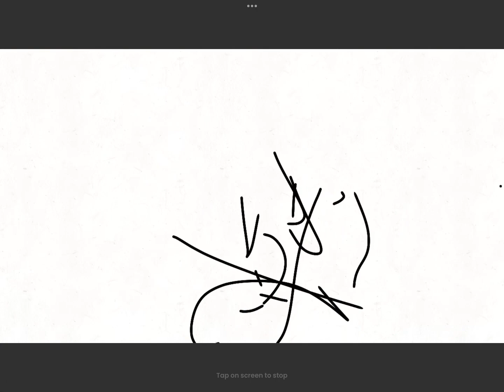astupidjokeshowthatisoneepisodelong EP15 S1: tied strings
season two soon,,,,,,,,,,,,